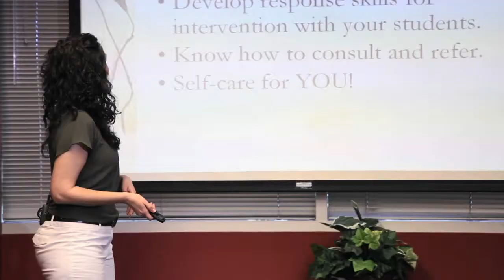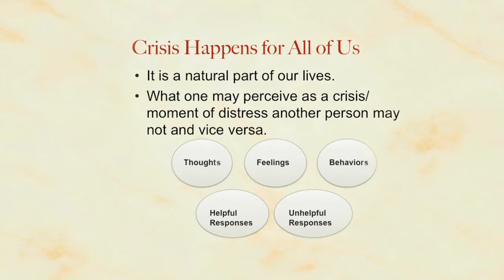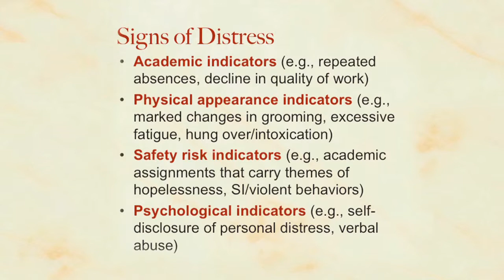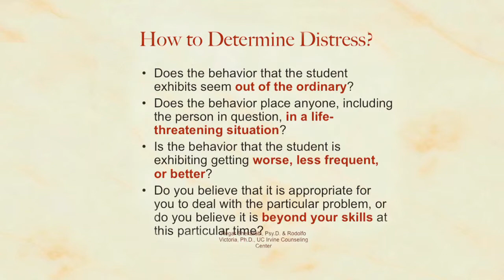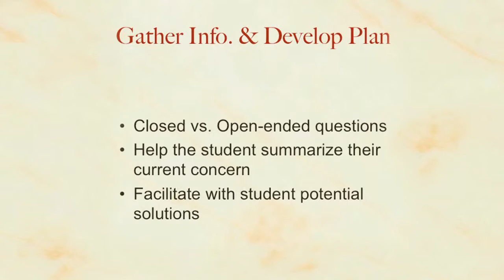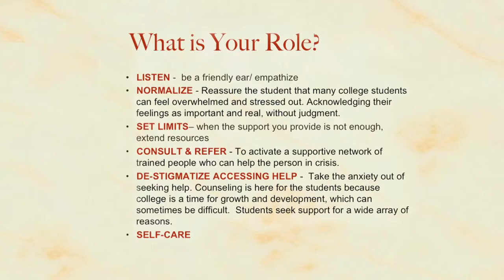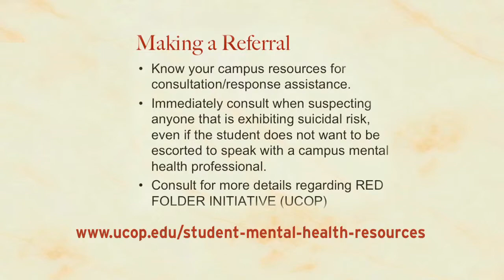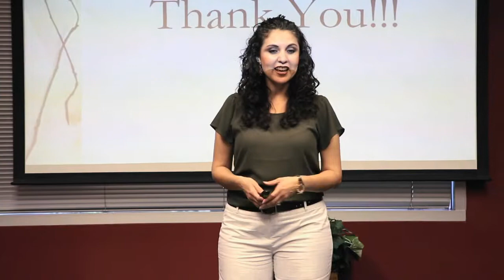Graduate Research and Teaching Assistants - UC Davis